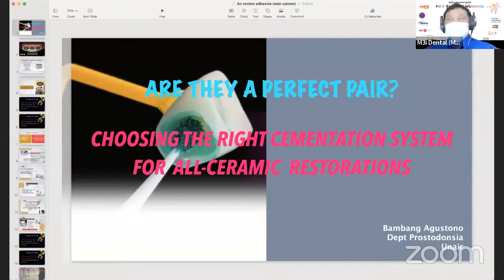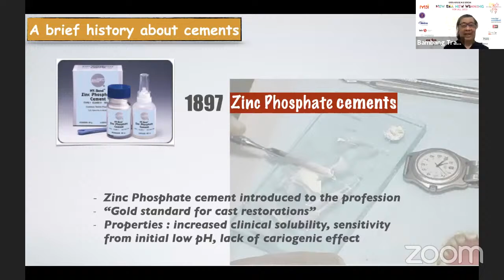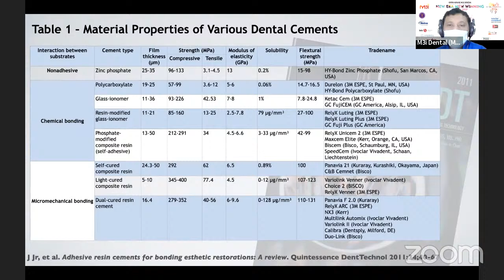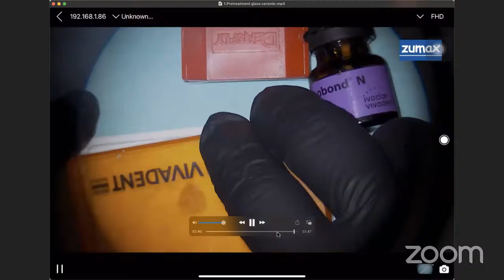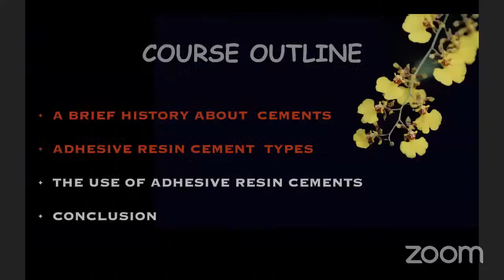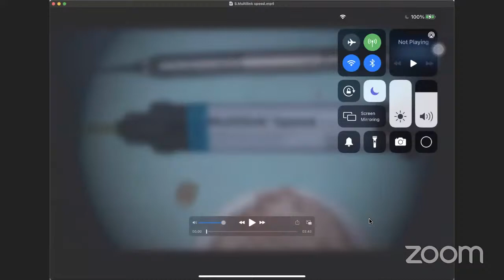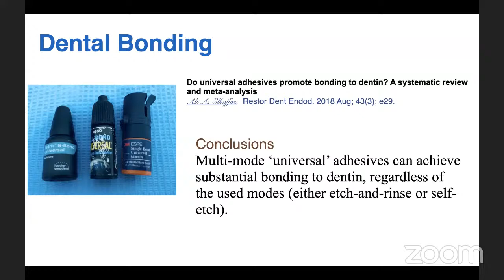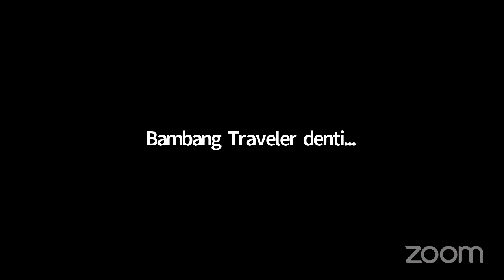Are They a Perfect Pair? Choosing The Right Cementation System for All Ceramic Restoration byDrg Ba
WEBINAR #4 :
by Drg Bambang Agustono, M.Kes., SpPros (K)

TOPIC :
"Are They a Perfect Pair? Choosing The Right Cementation System for All Ceramic Restoration"

06.30pm 'til 08.30pm